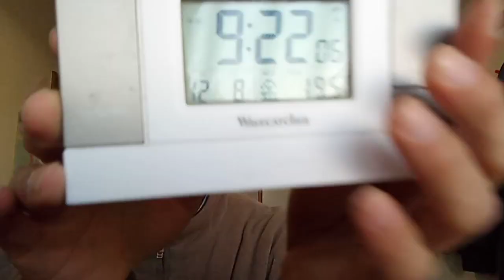フィギアスケート界へのメッセージ２０２３年１２月７日グランプリファイナルの試合後２説明の所も読んで下さい。